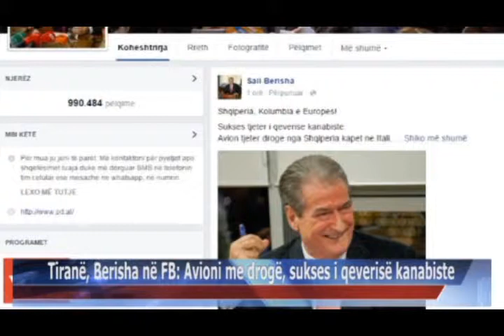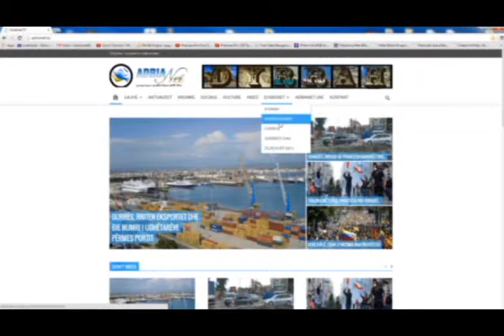07 09 2015 Edicioni i Lajmeve